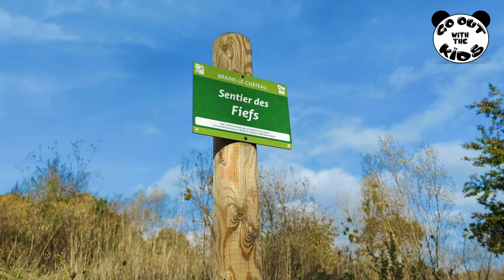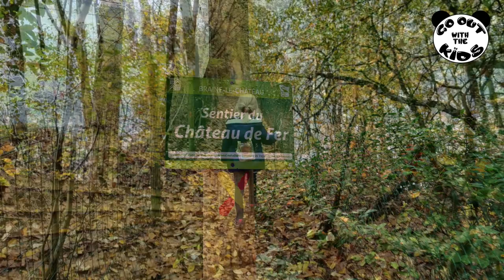Promenade à Braine-le-Château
🍃🍁⛅ Boucle de 5 km à travers Braine-le-Château ⛅🍁🍃
Aujourd'hui, on vous propose une petite promenade de 5 km à travers la commune de Braine-le-Château. Il ne s'agit pas du parcours Totemus, c'est un autre itinéraire que nous avons trouvé sur Routeyou.
C'est la première grande promenade de Mila sans sa poussette. La balade n'est pas accessible aux PMR ni aux poussettes. Pour les plus petits, un porte-bébé fera l'affaire. Certains sentiers sont très étroits.
Je vous parle de ce trajet car nous avons adoré la promenade. Sur peu de kilomètres, elle nous offre une belle diversité de paysages.
Vous marcherez le long d'un ruisseau, vous croiserez un château 🏰, vous atteindrez des petits sentiers à travers des prairies, vous verrez des buffles et des chevaux, vous sauterez dans des flaques de boues pendant que les vaches 🐄🐮 prendront un bain de pieds en vous regardant, vous vous arrêterez au détour d'une ferme, vous grimperez dans des petits bosquets, vous observerez un moulin classé...
Les enfants adoreront ce parcours aux multiples facettes et vous aussi!
C'est une chouette manière de découvrir la ville. Le départ se fait à la place de l'église et vous trouverez des places de parking le long de la chaussée.
Je vous joins l'itinéraire que nous avons utilisé. Il est complet et bien expliqué.
En cette période, de bonnes chaussures de marche sont indispensables 😁😅.
Je vous recommande cette petite balade familiale.
Connaissiez-vous cet itinéraire ? Avez-vous fait cette promenade ? N'hésitez pas à partager vos photos sous la publication 😊.
À très vite pour de nouvelles découvertes en famille ! 🐼